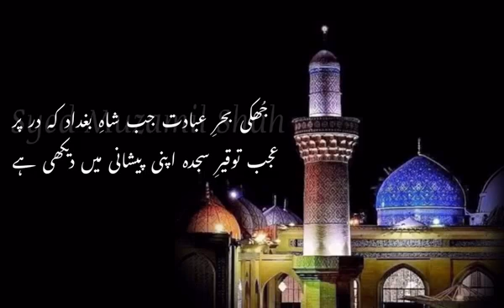Ya Gouse Al Madad ❤️ Sabi Ko Chand Mubarak ❤️🤲